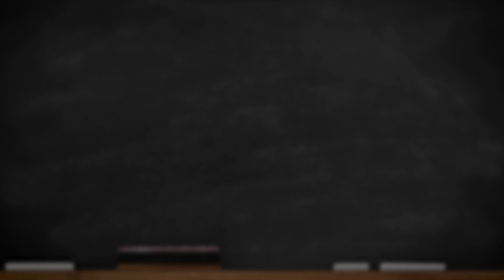COVID-19 FAQ #2: What do myeloma patients need to know about COVID-19?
The second episode of his ten episode COVID-19 FAQ series, Dr. Brian G.M. Durie addresses what exactly myeloma patients need to know about the novel coronavirus.

The BOTTOM LINE:
COVID-19 is highly infectious. Myeloma patients should take extra precautions to avoid contracting this virus.

Transcript:
This “Ask Dr. Durie” is about the COVID-19 infection. This is frequently asked question number two. And, this question relates to, “what does a myeloma patient need to know about COVID-19 infection?”

Well, it is a novel coronavirus which emerged out of China, out of the city of Wuhan in December of 2019, hence the name D-19. This refers to December 19.

It is a virus which is highly infectious, it’s felt that it may be even four or five times more infectious than the regular influenza virus. It is a type of virus that is spread by someone who is infected coughing or sneezing into the air. These droplets which contain the virus can be suspended in the air for a period of time, depending upon the conditions of the air. And, this can be for periods of thirty minutes, even for a few hours depending upon the circumstances.

These droplets can also land on surfaces, and on the surfaces, the virus can survive and persist for a number of hours, even as long as several days. On some surfaces, such as metal and plastic, the survival can be longer into one, two, three days. For other surfaces like cardboard, much shorter survival.

And so, this is a virus that it is important to avoid. It is important to be aware that increasingly we understand that individuals who are not showing symptoms can actually pass on the virus.

In a study out of Iceland, screening the population, they noted that approximately half of the individuals tested positive had no symptoms. And so, if there is any contact with other individuals, just be aware that you should consider that that individual could possibly have infection, and use physical distancing, and be cautious related to use of masks if they are available, I recommend using masks.

And so, the BOTTOM LINE in terms of knowing about this virus is that it is one that is highly infectious, it is one that should be avoided  if at all possible, and one for which we are facing many challenges, and it does have a lot of implications for the day-to-day management of myeloma.

Category
Nonprofits & Activism
License